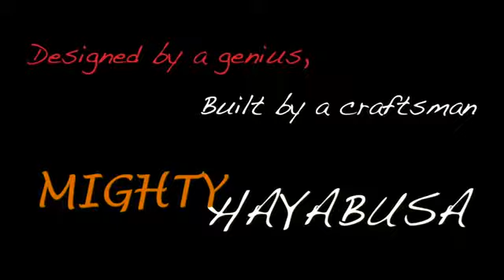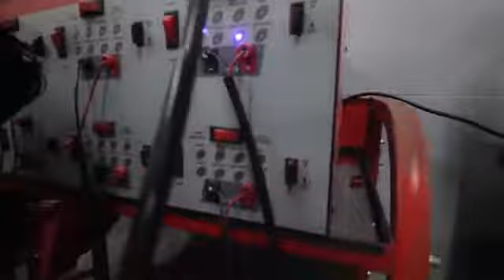Unboxing of Suzuki